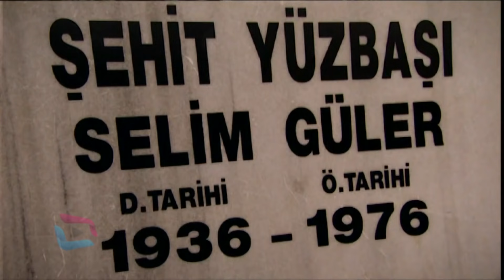Sırlar Dünyası - YETİMLERİN HEDİYESİ